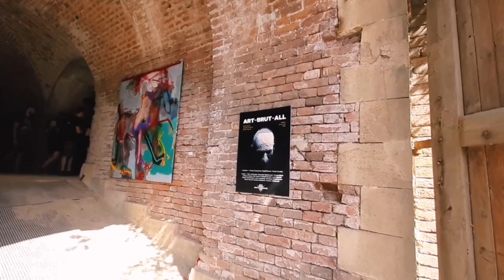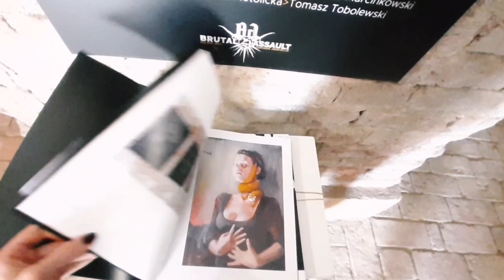BRUTAL ASSAULT 2022 | My 1st day on festival 🐐 🎵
In this video I want to share my experiences from main Czech metal festival - Brutal Assault. This year the festival celebrates 25th years! My first day was about travel to Jaromeř, about organization and accommodation. I saw amazing music bands, brutal art gallery and I discovered bars and spaces in fortress.